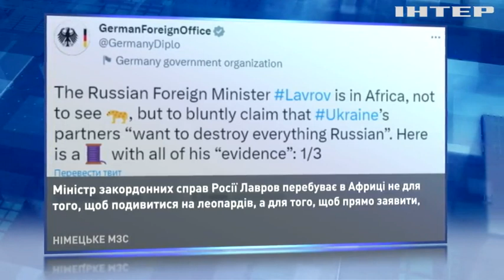Африканські держави образилися на Німеччину через допис у соцмережах